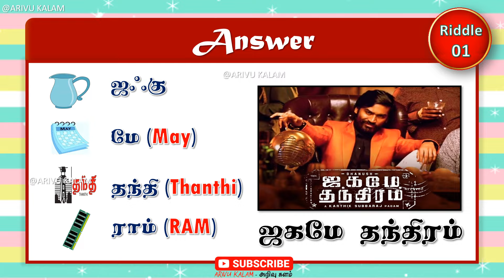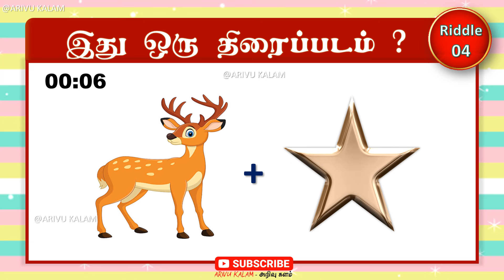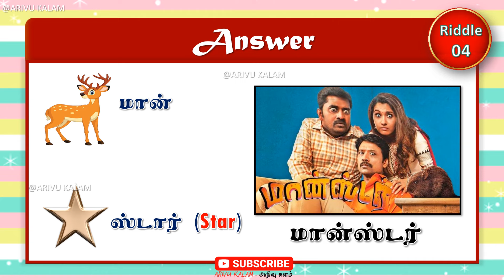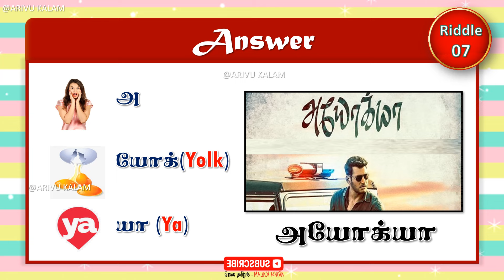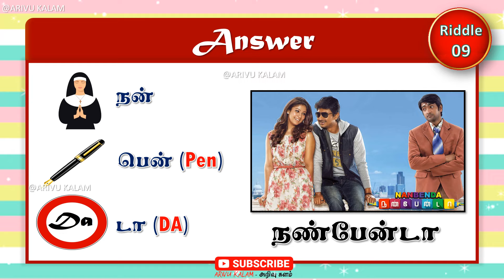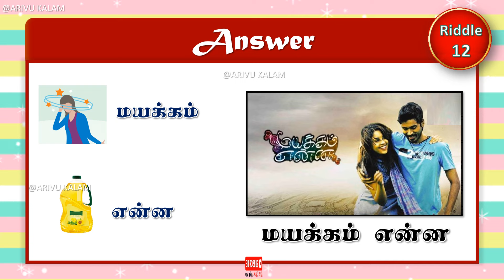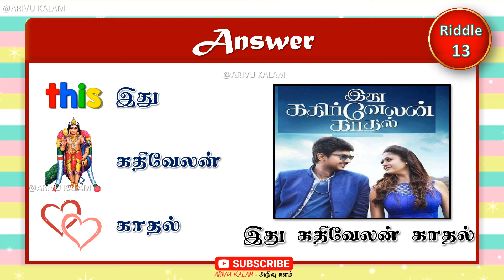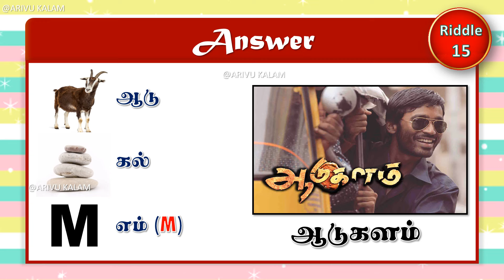இது ஒரு திரைப்படம் ? | guess the tamil movie name ? | Quiz #0272 | Arivu Kalam